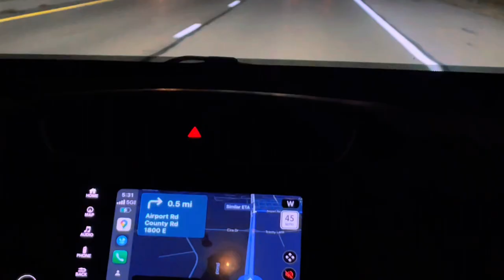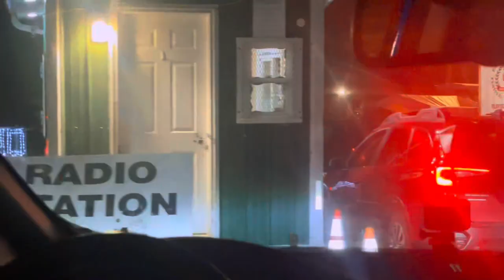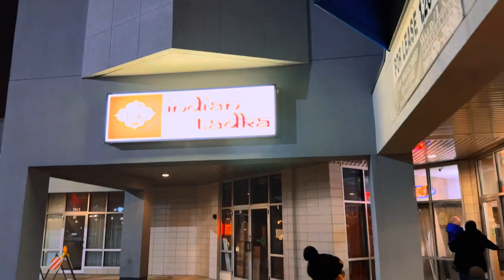Saturday vlog | Winter vlog | Christmas Festival of Lights Car,Firetruck,duck | Night dinner | usa